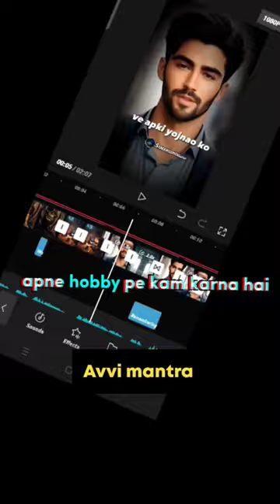how to quit porn addiction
ai video
avvi mantra,
life ka mantra
ai video generator
ai,ai video
ai tools
trendy ai video
ai video software
video ai